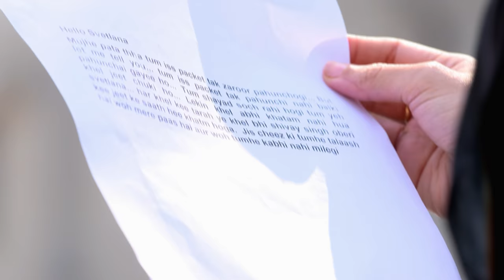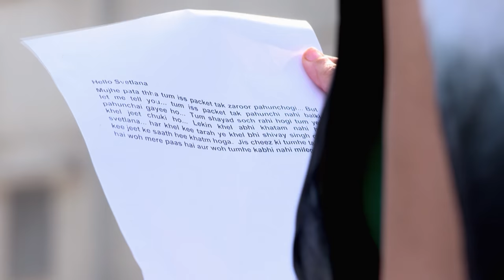STAR Priyamanasam 356 TD 30 10 18